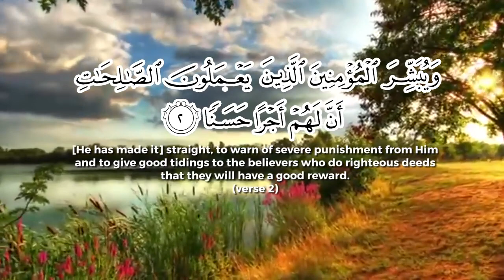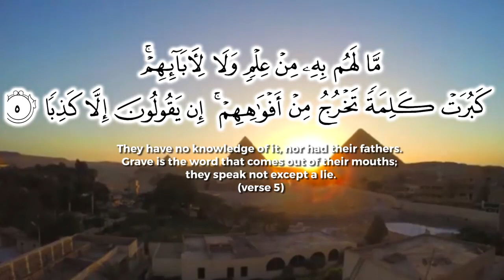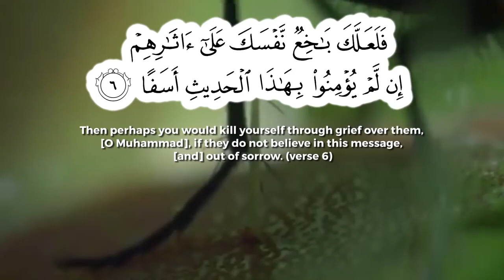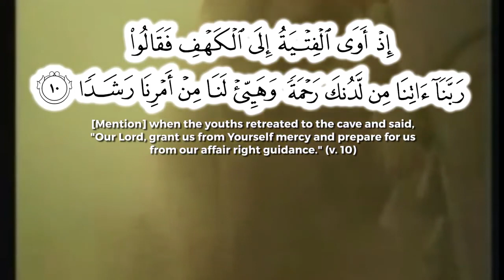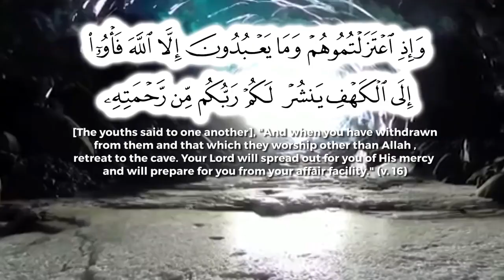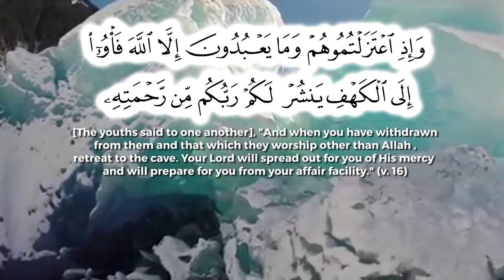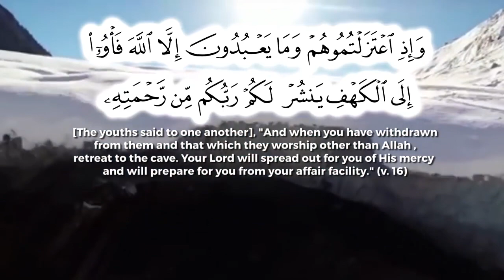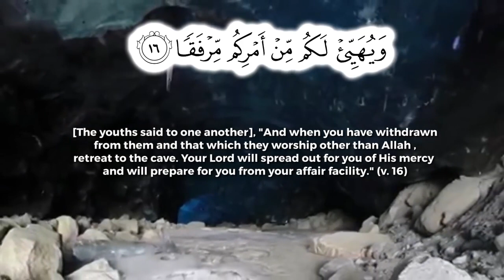Surah Kahf - Mufti Menk